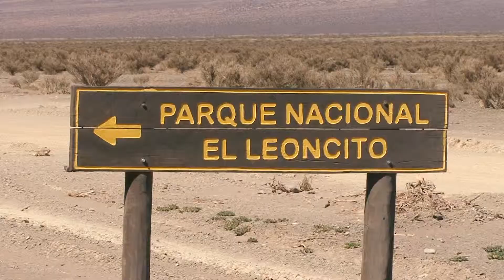¡Apasionate por la Astronomía!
¿Te preguntaste alguna vez por qué brillan las estrellas? ¿Qué es un agujero negro? ¿Por qué se habla de materia oscura?
Aprendé a interpretar el comportamiento físico de estrellas y galaxias, a estudiar la posición y el movimiento de los cuerpos celestes, en uno de los cielos más transparentes de Argentina.